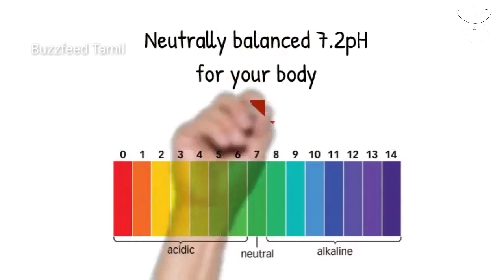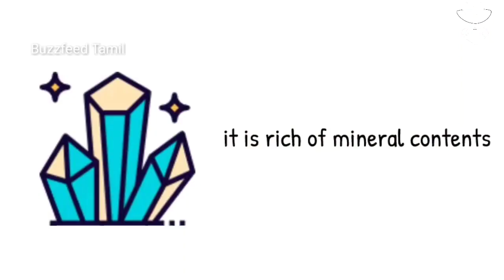Evian natural mineral water | Why Evian is so expensive | Buzzfeed tamil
Evian natural mineral water | Why Evian is so expensive |Evian mineral water | Evian water |Natural water | Mineral water | World best water | Evian water bottle

Evian has a 'salted' taste due to it being very hard water and mineral rich. ... Since Evian is hard water, it can quickly quench your thirst. The mineral content, despite its hardness (high alkalinity) is still in the 'medium' category. It is mostly neutral in its pH (with a pH of 7 to 7.2) and not alkaline.